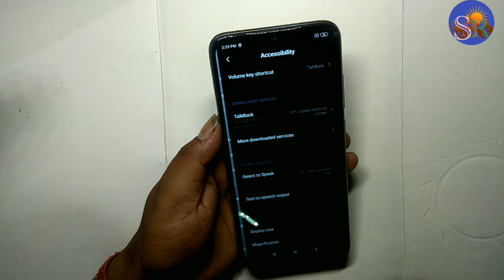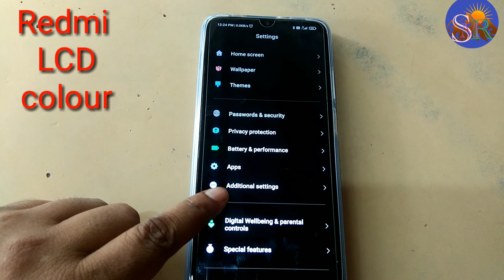Redmi 9i Display colour change settings डिस्प्ले कलर सेटिंग कैसे करें